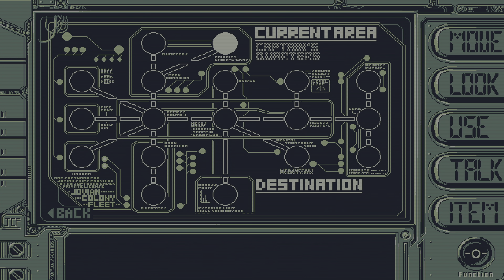Stories from Sol: The Gun-Dog Demo Part 11